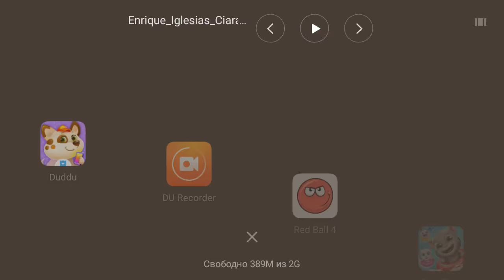Виртуальный ПЕСИК ДУДУ игра #21 смотреть онлайн/Duddu - My Virtu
Игра Мой виртуальный Дуду - мой виртуальный питомец / Duddu - My Virtu